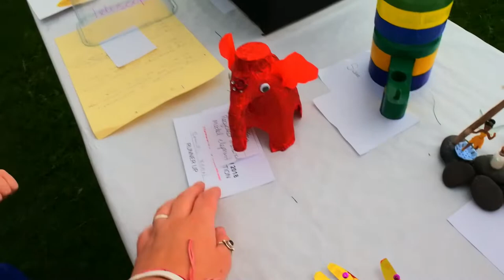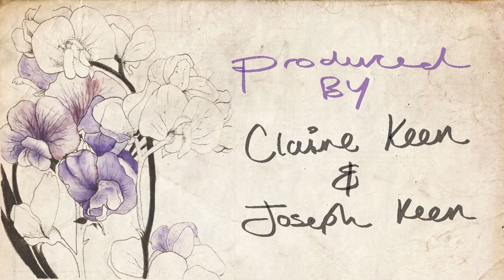Thornaby Show 2018 Purple Sweet Pea Allotment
Another Fantastic Day at Thornaby Show. We had a great day and even come away with some best in shows.